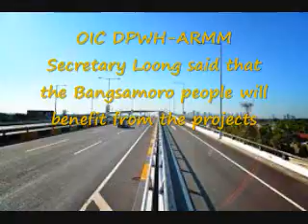DPWH allocates P171 million for Sulu, DPWH OIC Regional Secretary Don Mustapha Loong and Sulu Gov.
The Philippines’ Department of Public Works and Highways (Filipino: Kagawaran ng Pagawaing Bayan at Lansangan), abbreviated as DPWH, is the executive department of the Philippine government responsible for all safety of projects in the field of public works. It is also responsible for the maintenance of the Philippine road network and irrigation system.History of the DPWH stretches back as far as the history of Philippine government itself. During Spanish times, the Spanish constructed the first roads in the Philippines using significant forced labor. These public works projects were not only used in the connection of towns and fortresses, but also in improving communications. As Spain expanded the scale of its public works projects, it resorted to a policy of attraction through public works projects. In 1867, in order to pursue this objective, the King of Spain by decree designated the Spanish Governor-General as the Chief of Public Works assisted by Junta Consultiva through a Royal Degree in 1867. Joan Lucero

DPWH ay sya ang namamahala sa ating mga kalsada kaya naman maganda ang ating mga kalsada ngayun dahil sa kanya, DPWH  ay hindi nya pinabayaan ang ating mga kalsada kaya naman tayo ngayun ay may magandang daan na mga dadadaan

iba pang mapapanood sa 'DPWH' na mula sa youtube